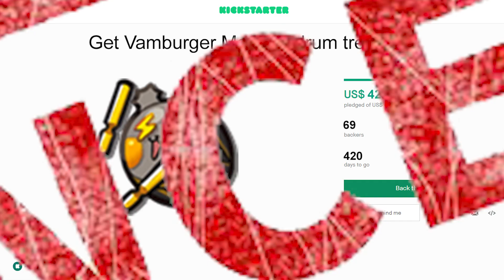ATTACK ON CUSTOM RUN - COLLAB #3 Cookie Run Ovenbreak